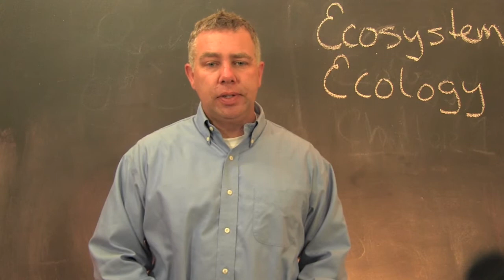Introduction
Introduction to Ecosystem Ecology course